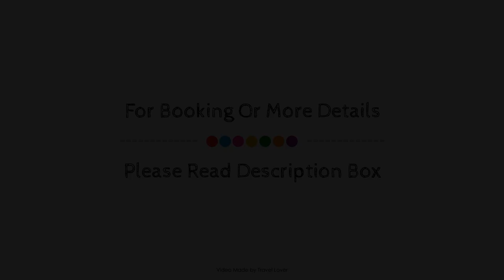Premier Inn Norwich East (Broadlands/A47), United Kingdom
Searching For
1. Premier Inn Norwich East (Broadlands/A47)
2. Premier Inn Norwich East (Broadlands/A47) Virtual Tour
3. Premier Inn Norwich East (Broadlands/A47) Rooms
4. Premier Inn Norwich East (Broadlands/A47) Amenities
5. Premier Inn Norwich East (Broadlands/A47) Videos
6. Premier Inn Norwich East (Broadlands/A47) Offers
7. Premier Inn Norwich East (Broadlands/A47) Deals
Audio Credit:
Track Title: Subway Dreams
Artist: Dan Henig